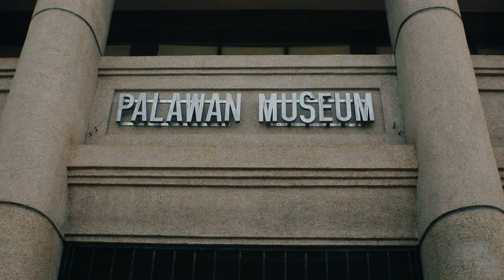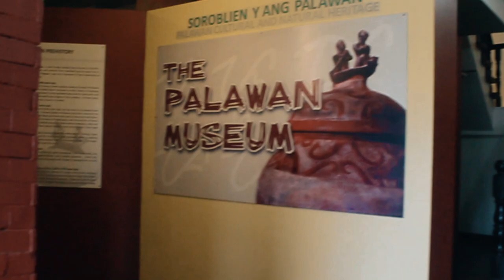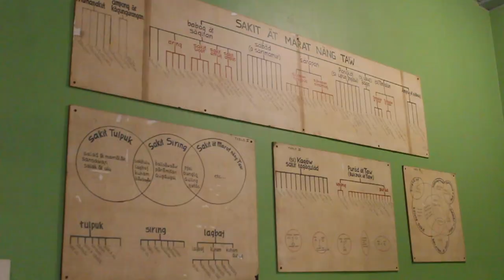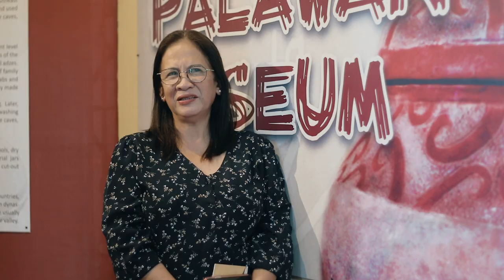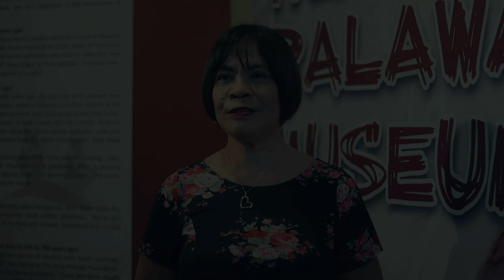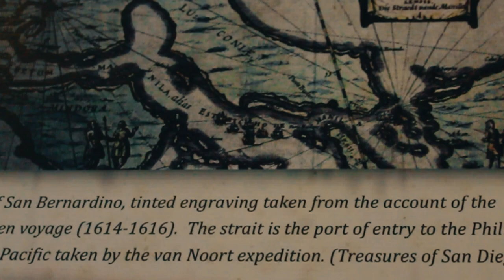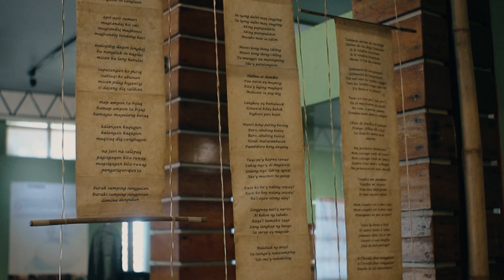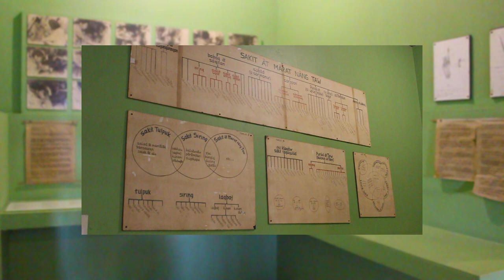Ang Palawan Museum | Unang City Hall ng Puerto Princesa City | Documentary Film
'𝙒𝙖𝙡𝙖𝙣𝙜 𝙞𝙗𝙖𝙣𝙜 𝙗𝙚𝙨𝙩 𝙖𝙫𝙚𝙣𝙪𝙚 𝙣𝙖 𝙢𝙖𝙠𝙞𝙡𝙖𝙡𝙖 𝙢𝙤 𝙖𝙣𝙜 𝙗𝙪𝙤𝙣𝙜 𝙗𝙖𝙮𝙖𝙣 𝙠𝙪𝙣𝙜 𝙝𝙞𝙣𝙙𝙞 𝙨𝙖 𝙠𝙖𝙣𝙮𝙖𝙣𝙜 𝙩𝙖𝙜𝙡𝙖𝙮 𝙣𝙖 𝙠𝙪𝙣𝙜 𝙖𝙣𝙤 𝙖𝙣𝙜 𝙢𝙖𝙮𝙧𝙤𝙤𝙣 𝙨𝙖 𝙠𝙖𝙣𝙮𝙖𝙣𝙜 𝙢𝙪𝙨𝙚𝙤''  -𝑷𝒓𝒐𝒇. 𝑨𝒊𝒍𝒍𝒆𝒏 𝑹𝒆𝒍𝒐𝒗𝒂
𝐏𝐀𝐆𝐁𝐀𝐁𝐀𝐋𝐈𝐊 𝐒𝐀 𝐊𝐀𝐒𝐀𝐘𝐒𝐀𝐘𝐀𝐍: 𝐀𝐍𝐆 𝐏𝐀𝐋𝐀𝐖𝐀𝐍 𝐌𝐔𝐒𝐄𝐔𝐌 | 𝐃𝐎𝐂𝐔𝐌𝐄𝐍𝐓𝐀𝐑𝐘 𝐅𝐈𝐋𝐌

Narrated by: Hannah Latube
Writers: Christine Joy Oriendo, Hannah Latube, Edward Dulay
Researchers: Zedge Aguere, Hannah latube, Christine Oriendo, Queenie Valles
Transcribers, Queenie Valles, Christine Joy Oriendo
Camera Operators: Eduard Caisip, Arriane Navalta
Editor: Edward Dulay